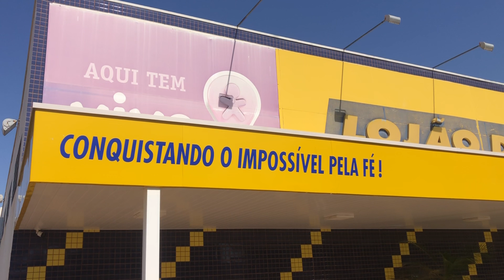Noticiário do Blog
Dia 1 de Outubro de 2021, sexta-feira.